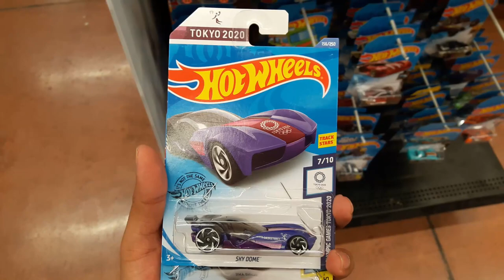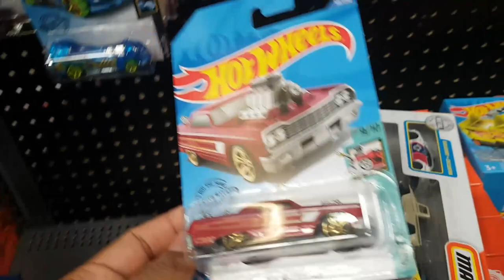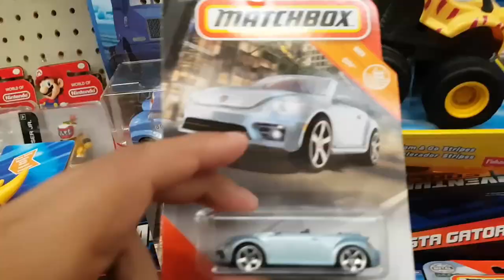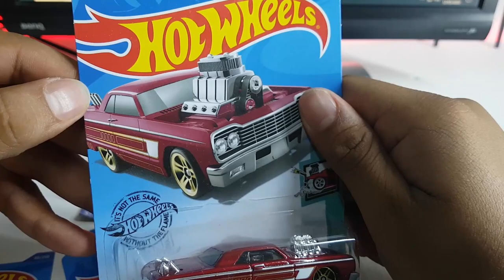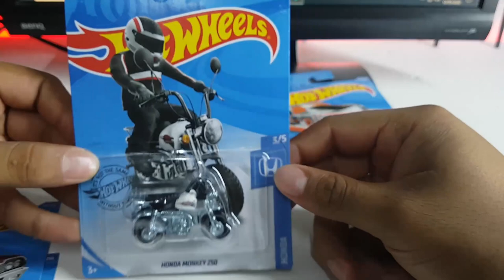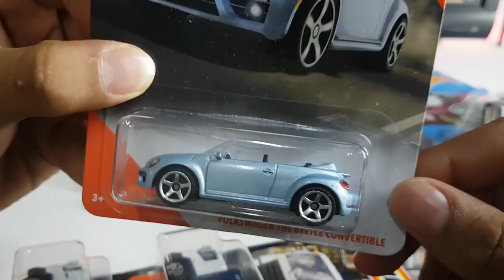De casería en QUERETARO - CUARENTENA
HOLA BROW GRACIAS POR PASARTE ESPERO EL VÍDEO TE AYA GUSTADO